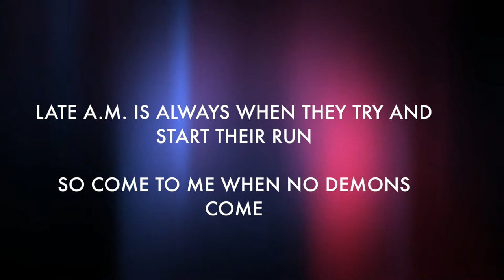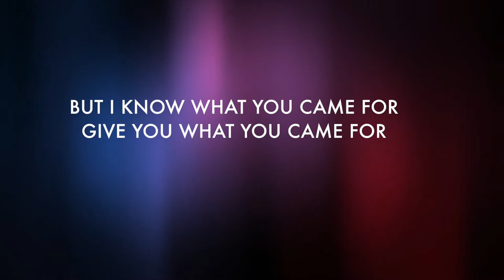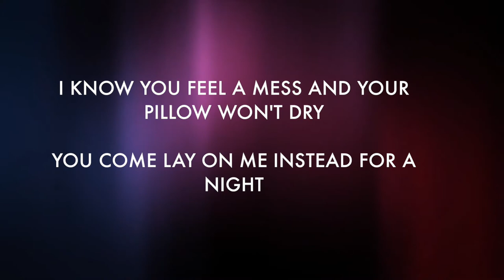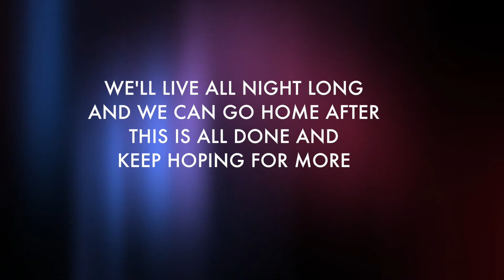eaJ x Keshi - Pillows | Piano Instrumental (Lyrics & Karaoke)